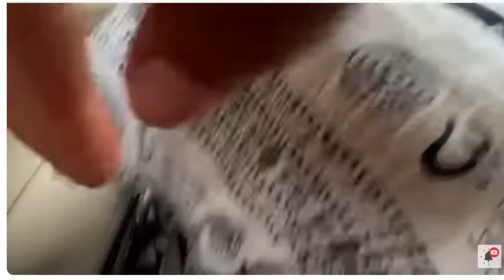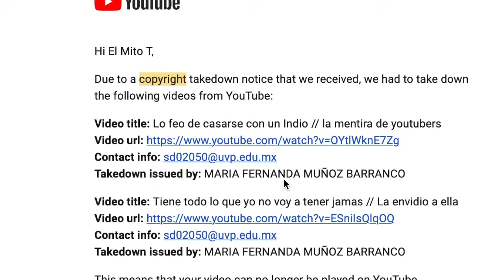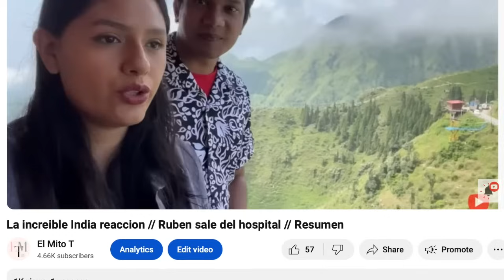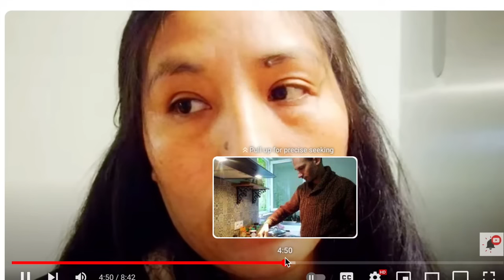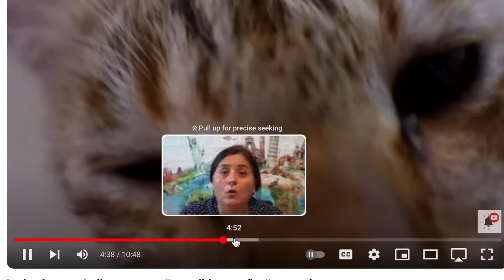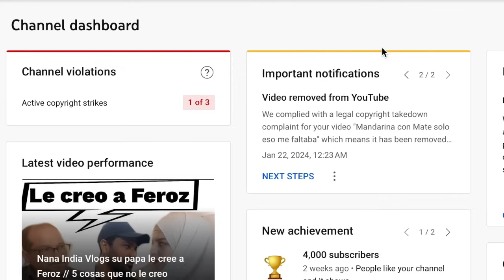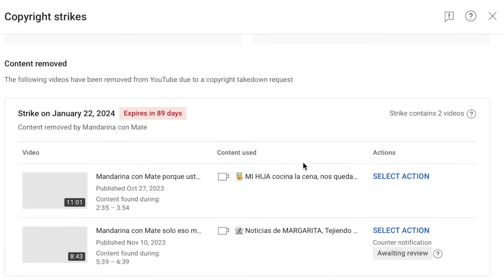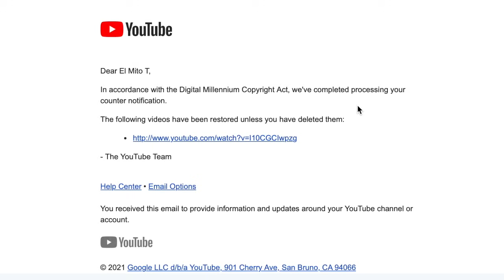Mandarina con Mate intenta cerrar mi canal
Mandarina con Mate no soporto la critica y me manda callar